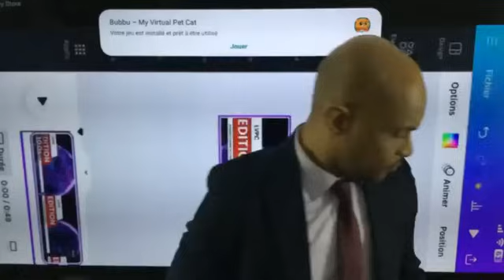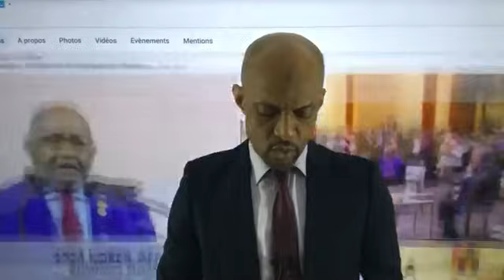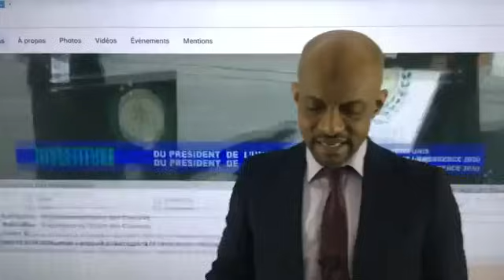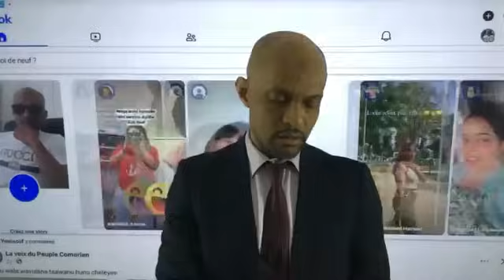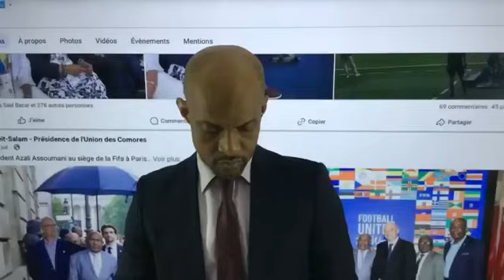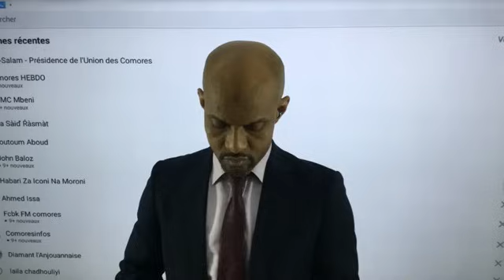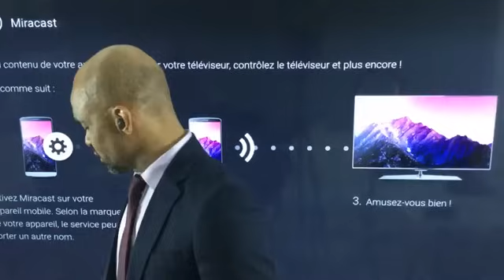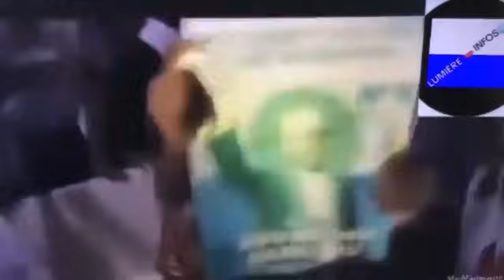L avion du président comorien confisque à paris par faute de payement 49M$ de dette